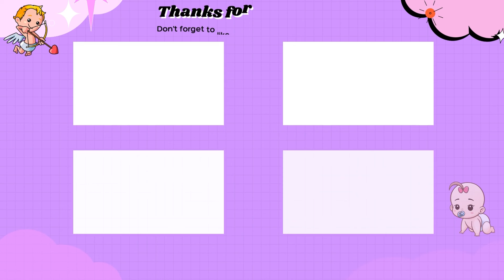Bebé y pato divertidos jugando juntos al aire libre | Videos divertidos de bebés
▮ Título: Bebé y pato divertidos jugando juntos al aire libre | Videos divertidos de bebés
Ver más:
2. WOA Cutest Babies Compilation

¡Bienvenido a "Espanol Funniest Videos"! Diviértete viendo nuestro video. Nuestro canal comparte el contenido de la compilación de videos hilarantes en nuestras vidas.
Este contenido no es para Niños, el contenido lo graba la familia con momentos alegres y divertidos para conservar los recuerdos del bebé. Se lanzará un nuevo episodio todos los días. Nuestro contenido creado en este canal es propiedad de VIN DI BONA PRODUCTIONS.

Si hay algún problema de derechos de autor con los videos publicados aquí, los eliminaré. comuníquese con mi correo electrónico: Gracias por mirar y apoyar nuestro canal.